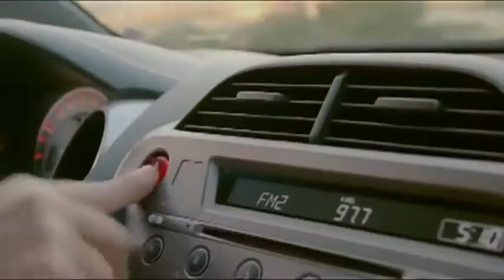Comercial do Honda Fit 2012; Quer ser meu dono? - Carros Tube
A Honda continua tentando mostrar aos brasileiros que o seu Fit é um bom carro, que no momento vende discretamente. A montadora japonesa está preparando novidades como o novo Civic, mas nenhuma para o Fit, o modelo continuará assim por mais algum tempo!